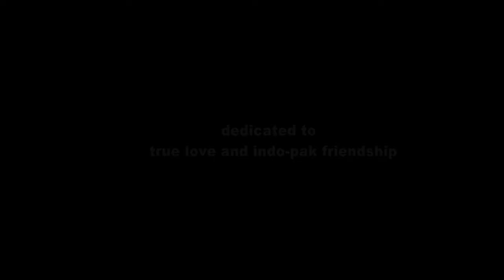Amar Preet Official Trailer Simrat Music latestTrailer